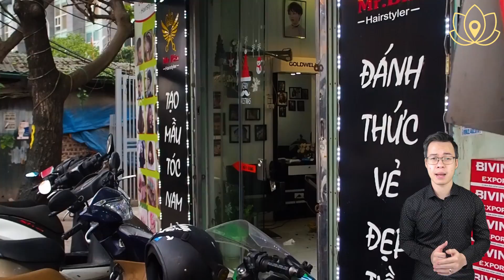Asmr Massage for SLEEP BETTER & PAIN RELIEF | $3 Hair Shampoo with Neck, Nape & Shoulder Massage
Asmr Massage for SLEEP BETTER & PAIN RELIEF | $3 Hair Shampoo with Neck, Nape & Shoulder Massage at Mr Bin Hair Salon
The Hair Salon we visit today is Mr Bin, located on 63 Nguyen Van Giap, Nam Tu Liem, Hanoi. There are so many services here: Hair cutting, hair shampoo, facial massage,... Hair Shampoo here with neck, nape, shoulder massage here is so relaxing, will relief your all stress and pain, also make your hair stronger with the price is only $3

The content of my video focuses on review the Spa, Barber Shop, Hair Salon, Massage Parlor...etc in Vietnam to help my viewer choose the most suitable address. It also introduces the massage process of how to relieve stress, headache, backache, muscle pain, ...etc and facial masage technique as a reference for anybody who wants to do self-massage at home.